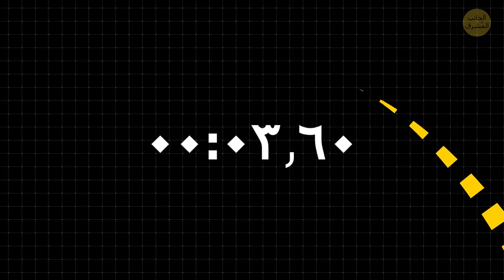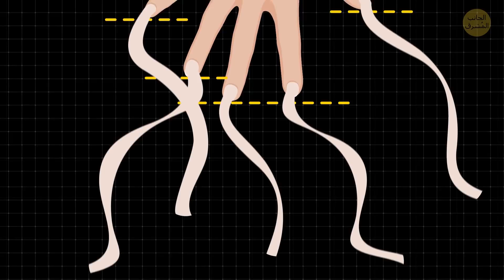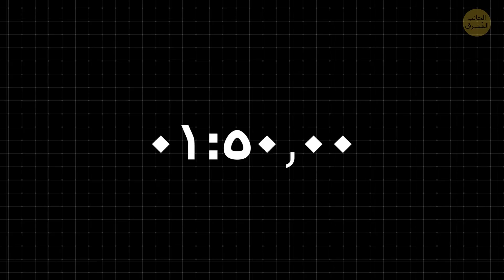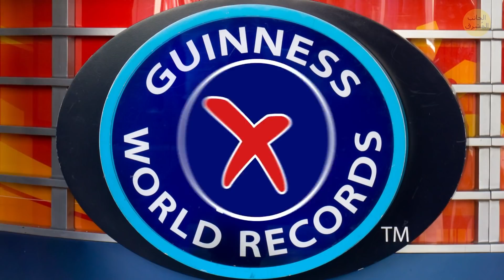رقم قياسي أولمبي ظلّ عصياً على الكسر طوال 52 عاماً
كل واحد منّا شخص غير عادي وجميل بطريقته الخاصة، لكن البعض يتميزون أكثر من غيرهم. فأجسامهم الغريبة وقدراتهم الفريدة وحتى قصص حبهم تجعل منهم أكثر من أناس خارقين. ولا يسعنا سوى إظهار الإعجاب بهم. فعلى سبيل المثال، كان روبيرت وادلو ولا يزال الرجل الأطول في العالم. بطول وصل 2.72م (8'11 قدم) كان يصل طول الرجال العاديين إلى مستوى خصره! تم قياس طول عملاق إلينوي آخر مرة عام 1940 ولا يزال يحتفظ بالرقم القياسي بعد مرور 80 عام.

وعلى الجانب الآخر، لدينا الرجل الأقصر في التاريخ. بلغ طول هذا الرجل 54.6 سم (21.5 بوصة)ولن يتمكن رأسه من تجاوز ارتفاع ركبتي وادلو. ولكن هناك حقاً أرقام غريبة. كأحد حكّام كرة القدم الذي يحمل رقماً قياسياً بإعطاء 36 بطاقة حمراء في مباراة واحدة. فقد طرد 22 لاعباً، كل البدلاء والمدربين بعد وقوع شجار. إذن، صحيح، تقدم لنا الأرقام القياسية العالمية حقائق رائعة، وإليك بعض أغرب الإنجازات التي من المثير التعرف إليها.

الطوابع الزمنية:

0:01 أطول وثبة أولمبية

1:55 أطول أظافر

1:24 أطول رجل في العالم

2:12 أقصر رجل في العالم

2:35 العداءة الأسرع لمسافة 800 م

2:55 أطول فترة خطوبة

3:22  أكبر منسقة أغاني في العالم

3:44 أكبر معمرة في العالم

4:12 فترة التحليق لمعظم أنواع الطائرات

4:39 أكبر عدد من البطاقات الحمراء في مباراة كرة قدم واحدة

5:01 أغلى شيء من صنع الإنسان

5:28 اليخت الأغلى في العالم

5:40 أكبر حيوان في التاريخ

6:12 صاحب أكبر عدد من أرقام غينيس

7:11 أعظم آكل للطعام في العالم

7:50

أرقام لا تقبلها موسوعة غينيس للأرقام القياسية

قصص واقعية